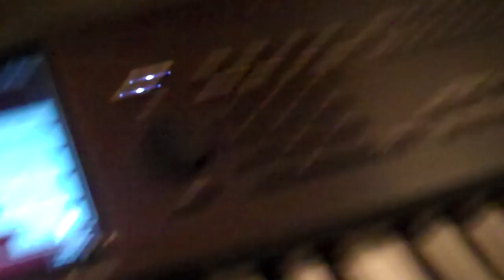Squad jam after rehearsal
the Killing Squad in a jam session after rehearsal
Chris Russel killing drums, Reuben Reynolds killing guitar, Nigel Groovey killing bass, Jamael Jarret SMASHING the Korg Kronos